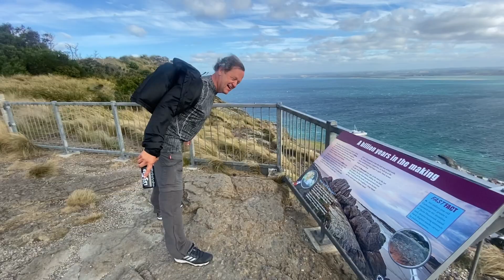Wind Strong Enough To Lean In || ViralHog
Occurred on March 2022 / Stanley, Tasmania, Australia

"We climbed a landmark called the nut which is in a town of Tasmania. When we got to the top, the winds were blowing well over 100 km an hour, almost blowing us over."